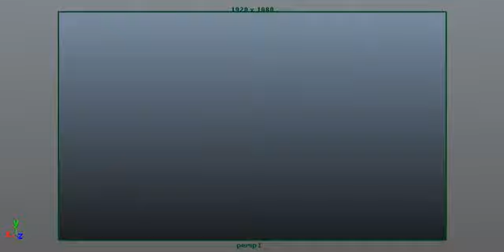flying goose blast